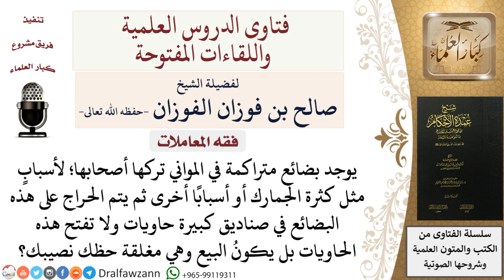ما حكم بيع البضائع في الحراج بحاويات مغلقة مجهولة المحتوى؟ للشيخ صالح الفوزان